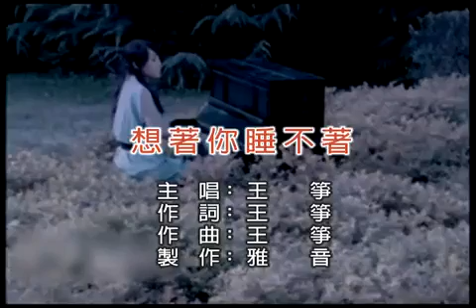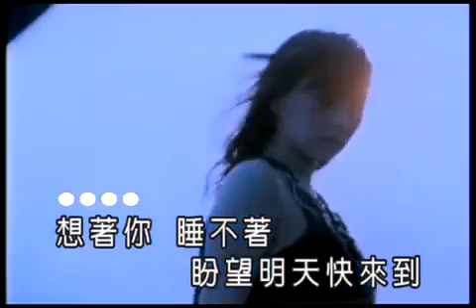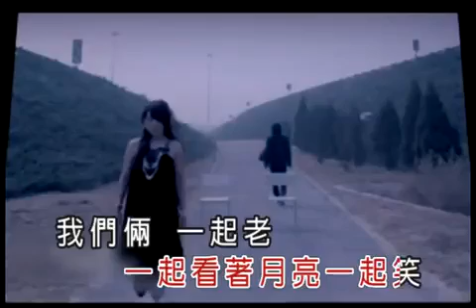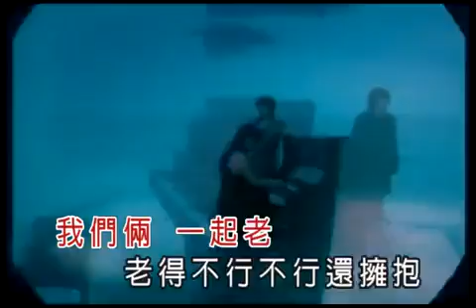想着你睡不着，王静